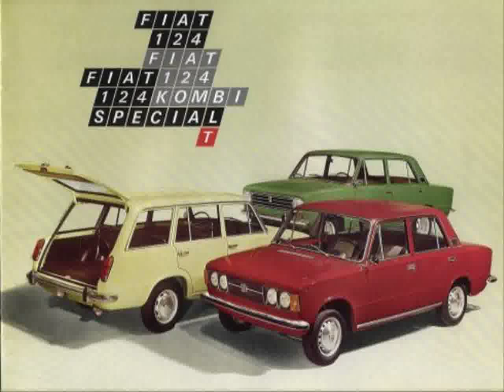Fiat Auto Gallery in Moscow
Video material about Fiat Auto Gallery in Moscow taken from flickr.